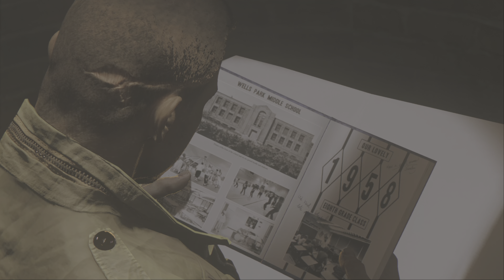Voodoo In The Bayou - Mafia III: Definitive Edition PS5 Part 19